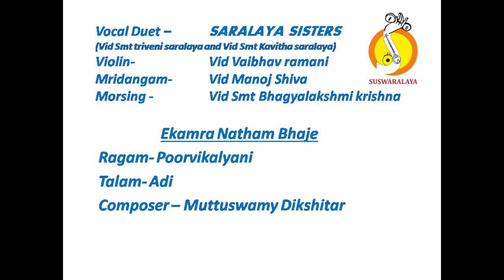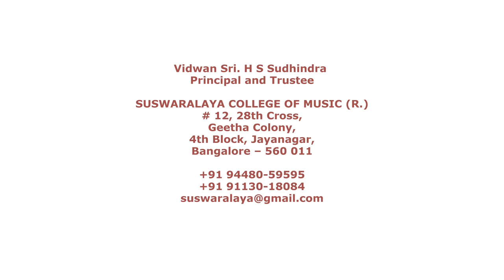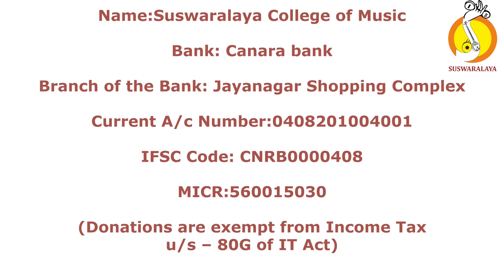6 EKAMRANATHAM POORVIKALYANI ADI MUTTUSWAMY DIKSHITAR